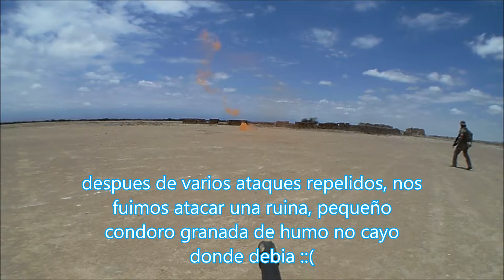Ejercicios OPC1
Cortos de juego tematico organizado por Ruta de la Sagre, equipo e Iquique en pampa de Dolores, team invitados de Chile, Peru y Bolivia.